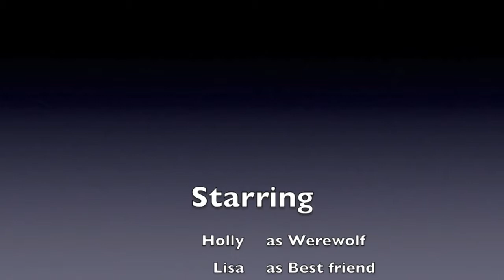Horror Movie Leora